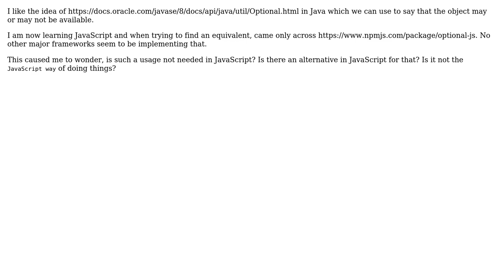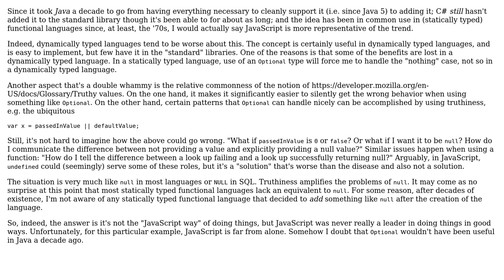Software Engineering: Java 8 Optional in JavaScript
With thanks & praise to God, and with thanks to the many people who have made this project possible! | Content (except music & images) licensed under CC BY-SA | Music | Images & others | With thanks to user Derek Elkins left SE user Can't Tell and the Stack Exchange Network Trademarks are property of their respective owners. You are responsible for your own actions.